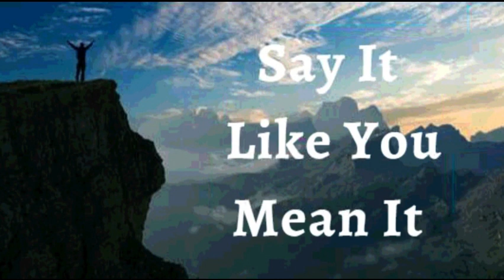20th August 2023 Say it Like you Mean it (Audio in French)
20 AOÛT 2023

Je DÉCLARE que je suis calme et paisible. Je ne laisse pas les gens ou les circonstances me bouleverser. Je m’élève au-dessus de toute difficulté, sachant que Dieu m’a donné le pouvoir de rester calme. Je choisis de vivre ma vie joyeux, fleurir où je suis planté, être tranquille et laisser le Dieu des armées d’anges, combattre mes batailles. Ceci est ma déclaration.

Je vis une vie éternelle et je suis sans mort, incorruptible, indestructible et impérissable. Je ne suis soumis à aucune méchanceté ou maladie parce que la loi de l’Esprit de vie opère en moi ! La divinité est à l’œuvre en moi, et je surmonte chaque maladie et infirmité en Jésus Nom Amen

JE SUIS BÉNI(E) (Eph 1 :13)
JE SUIS RICHE
JE SUIS PUISSANT(E) (Isaïe 40 :29)
JE SUIS OINT (E) (1 Jn 2 :20)
JE SUIS LIBRE (Jn 8 :36)